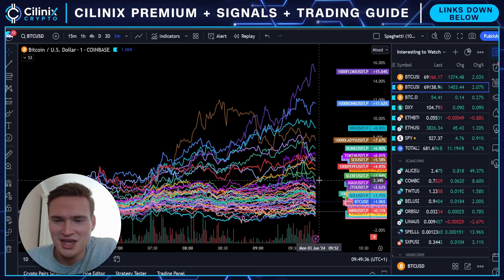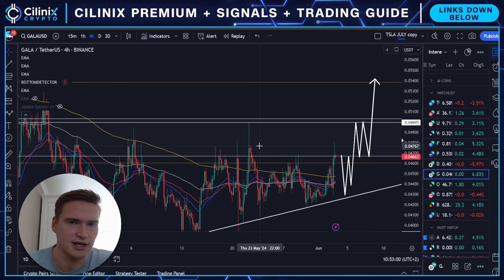GALA BREAKOUT UPDATE!🚨 | GALA PRICE PREDICTION & NEWS 2024!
GALA PRICE PREDICTION 2024

Social links!